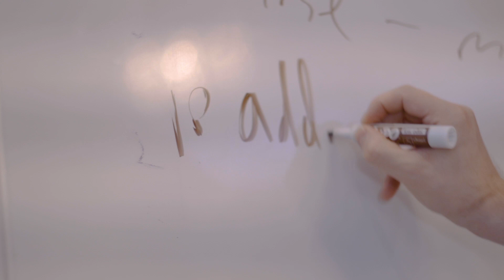What is Adaleg IT and what is our Vision?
Adaleg-IT is an inclusive community-based institution that opens the door to members of the global  Jewish community and all communities to enter the fastest growing business sector in the world today.  What makes AdalegIT unique is the fact that we offer high level vocational training, personal mentoring, and student services – both online and on premise – at an affordable price. The courses are taught by recognized and  professional certified trainers who teach candidates the intricacies of networking and software development  We strive to provide our candidates with an opportunity to earn a competitive income in today’s challenging and competitive IT market . We enable them to gain valued experience through a work study program, and provide them with the hands-on skills needed to successfully enter the IT workforce.  Adaleg-IT has currently partnered with Cisco Systems and different job placement agencies in this unique effort to train,certify, and place members of the Jewish community into the IT workforce.  Our goal in this special project is to help the Jewish community to enter a profession that is growing at an exponential rate and to help its members earn a competitive income. But this project is not limited to the Jewish Community.  As members of the global community, we are open to people of all backgrounds. Because of our global vision, Adaleg-IT training is inclusive of all faiths, cultures, and ethnicities.